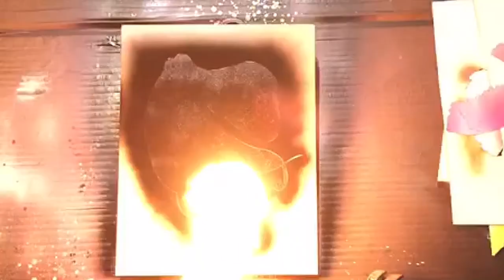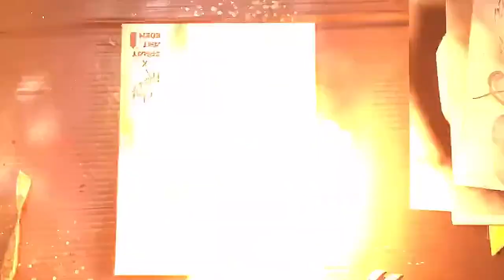Giant Pacific Octopus panting by Spray Art Eden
Fukka’s tiktok